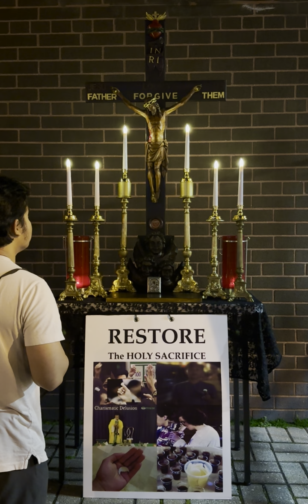Fatima Prayer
I love praying here because on the other side of this wall, there is a Tabernacle.